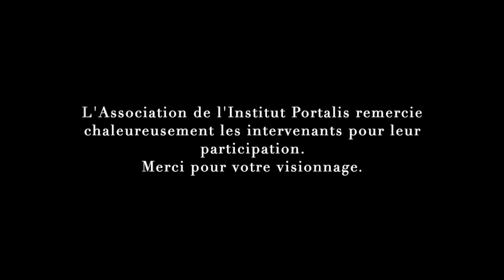LES DISCUSSIONS PORTALIS - QU'EST-CE QUE LE DROIT ? (Pr. Xavier MAGNON & Pr. Frédéric ROUVIERE)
L'Association de l'Institut Portalis de la Faculté de Droit d'Aix-en-Provence a le plaisir de vous présenter sa première édition des "Discussions Portalis" autour de la question "Qu'est-ce que le Droit ?".

Pour cette première édition, nous avons eu le plaisir d'accueillir Monsieur Xavier Magnon, Professeur agrégé de Droit public et Directeur de l'Institut Louis Favoreu et du Groupe d'Etudes et de Recherches sur la Justice Constitutionnelle, Monsieur Frédéric Rouvière, Professeur agrégé de Droit privé et de Sciences criminelles et Directeur du Laboratoire de Théorie du Droit,  ainsi que Monsieur Alexandre Ferracci, Maître de conférence en Droit privé à l'Université d'Aix-Marseille au sein du laboratoire de Droit privé et de Sciences criminelles.

Nous remercions chaleureusement les Professeurs Xavier Magnon et Frédéric Rouvière pour avoir confronté leurs points de vue ainsi que M. Ferracci pour avoir accepté d'animer cette discussion.